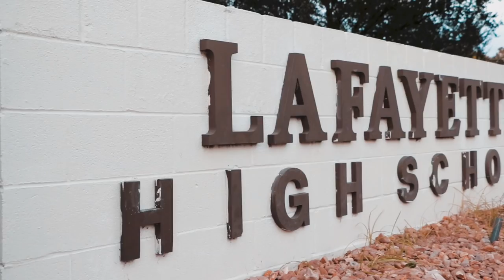THE GIFTED PROGRAM | Lafayette High School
When I moved to Lafayette the summer before my freshman year, it was a very difficult time for me. I had to leave my family, friends, and a place I once called home. And the fact that I was starting high school scared me so bad. Then the school year came and it was hectic. I was a new kid in a new city in a new school with no friends. None. I was that kid that would sit alone and eat his lunch by himself. To simply summarize, it sucked! Not long after,  I heard of the Gifted Program and I decided to test for it. And by the Grace of God, I got in and I believe that’s where everything about me now started to unfold.

Four years later, here I am, surrounded by the most incredible human beings who inspire me to do things I would've never thought of doing as a freshman. And although I was requested to make this video by the heads of the department and title it “The Gifted Program”, this video is much much more than the program itself.

And so, this being my last video of its kind, I would like to dedicate it to every single one of you who have been a part of my high school career (especially my class of 2019). You guys have made me laugh and cry and shout and all of the above! I can’t thank you all enough for the love and support you’ve shown me throughout the years. Y’all have pushed me and molded me into the person I am now and I’m forever grateful for that. Thank you!

So, this one’s for the program but more importantly…for US all!

Love, David Stanley

Song:
Fitz and the Tantrums - Roll Up

Gear:
Canon 80D
50mm
18-135mm
Joby Gorillapod